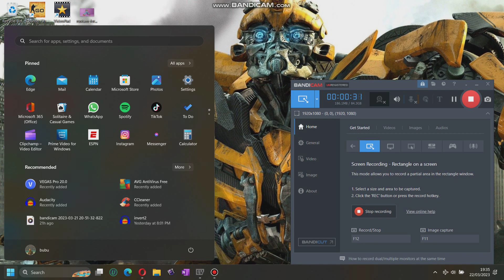Gta4 white fat cop no gun is fight